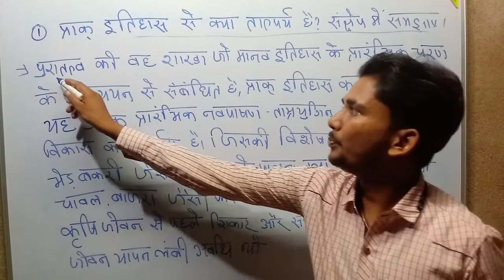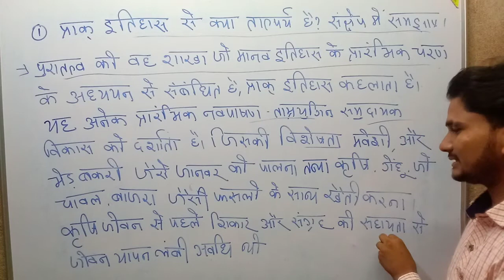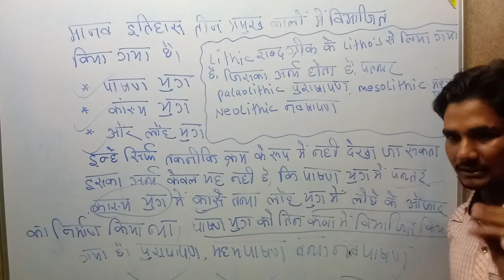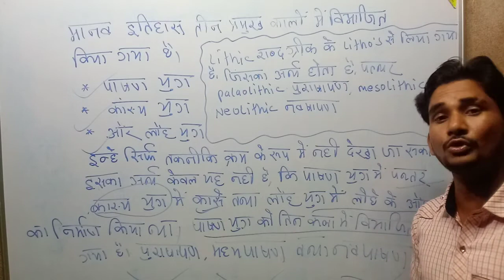प्राक इतिहास किसे कहते हैं